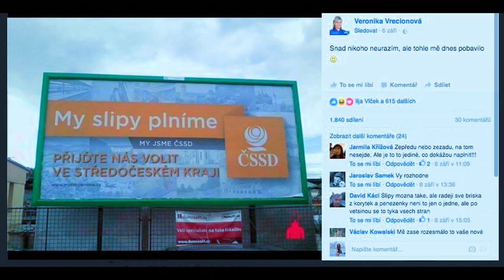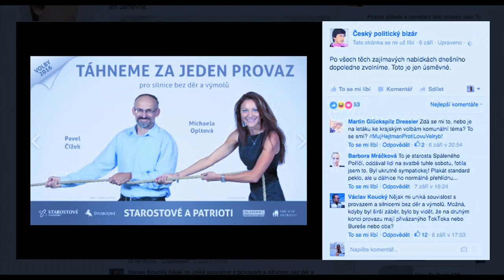Stalo se - Show Jana Krause 14. 9. 2016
Hosté: Herec a zpěvák Vojtěch Dyk, baronka Kateřina Daczická a klinický psycholog Radek Ptáček.